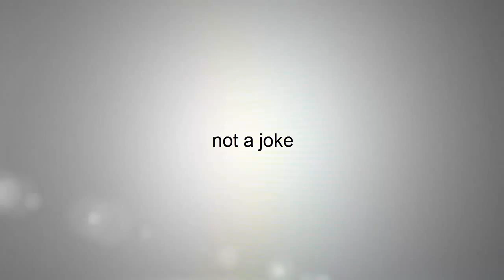The Tribe That Discovered Trust: Bomber Pilot Story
Trust requires humanity in order to express itself. It requires empathy and a sense of connection that finds common ground in the most unlikely of circumstances.